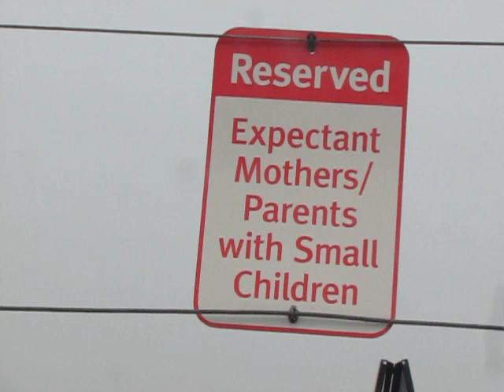A Curmudgeonly Antinatalist Gives Thanks to Expectant Mothers and Parents With Small Children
I never said clueless fucking moron breeders were COMPLETELY useless...